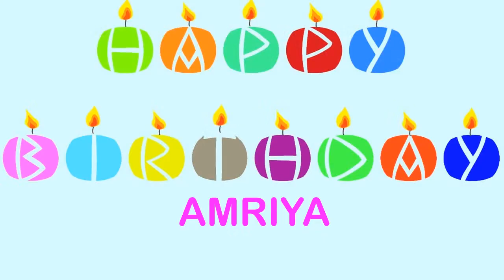Amriya Wishes & Mensajes